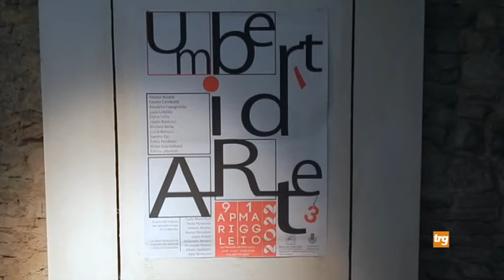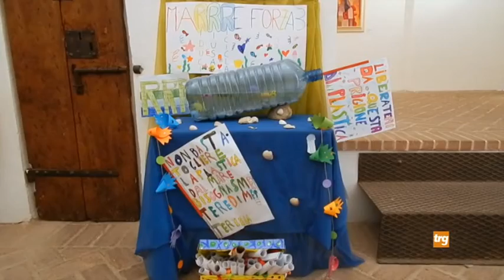Al via la terza edizione di UmbertidArte